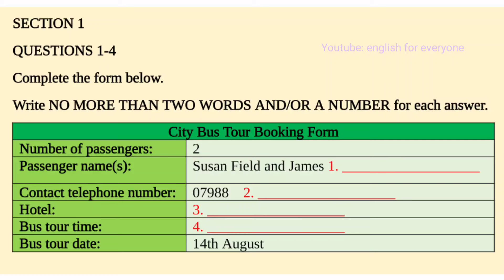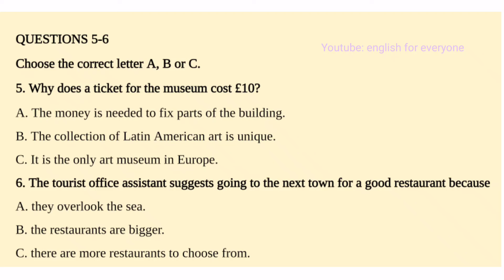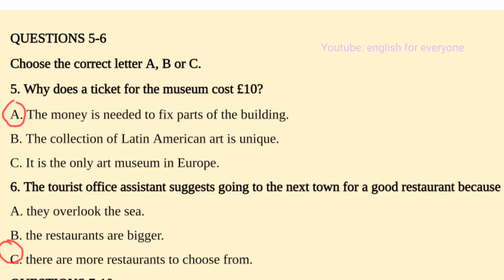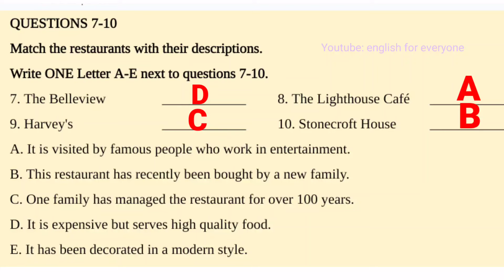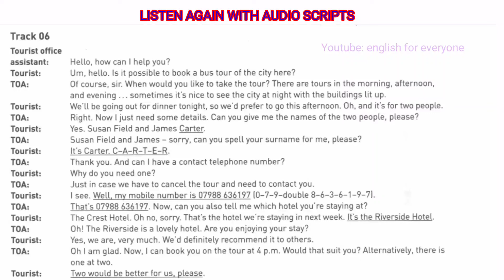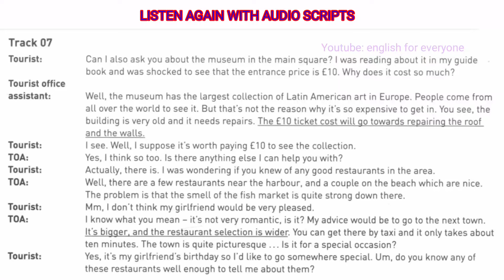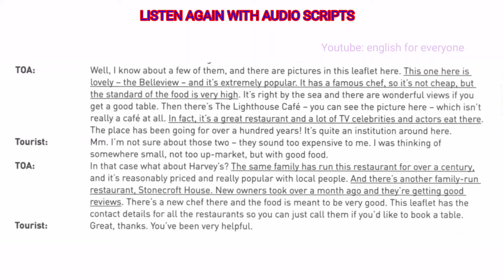IELTS LISTENING PRACTICE TEST 2024 WITH ANSWERS|LUYỆN NGHE TIẾNG ANH IELTS 166@ielts_listening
IELTS LISTENING PRACTICE TEST 2024 WITH ANSWERS|LUYỆN NGHE TIẾNG ANH IELTS 166@ielts_listening_speaking ​